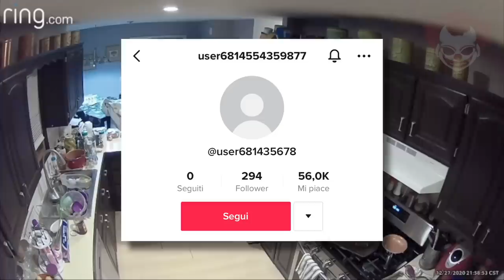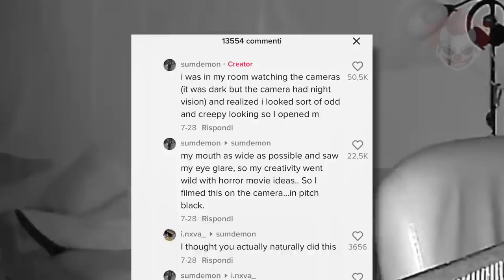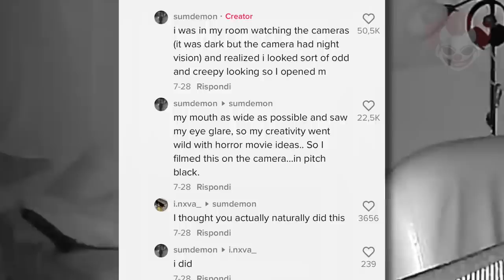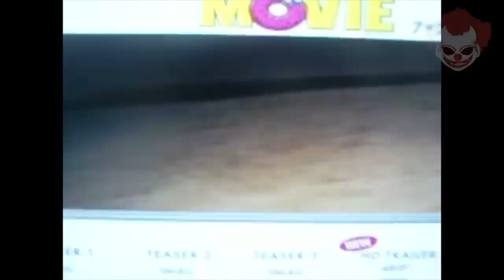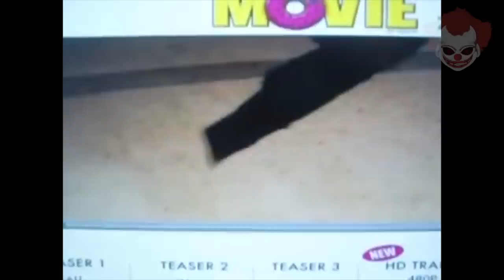Video Spaventosi dal Web EP. 9